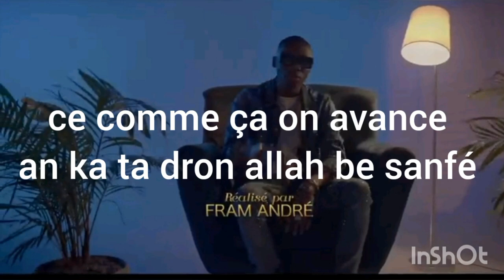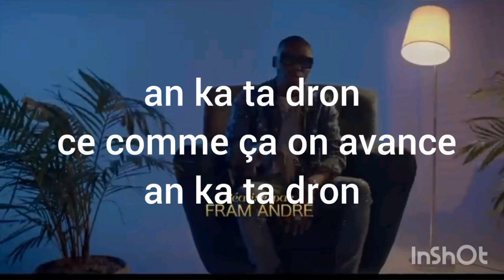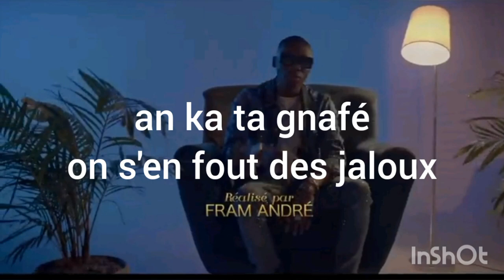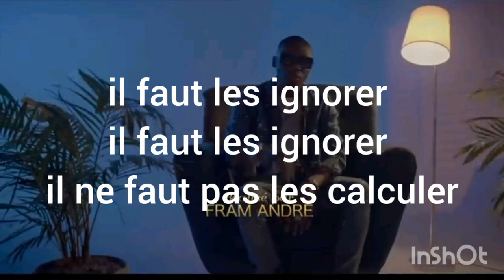Sidiki diabate c'est Dieu qui béni (Lyrics)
Artist:Sidiki diabate
Single:c'est Dieu qui béni
Lyrics by rap Univers